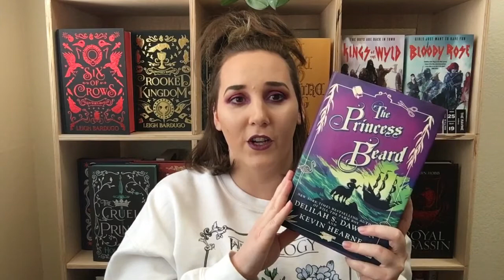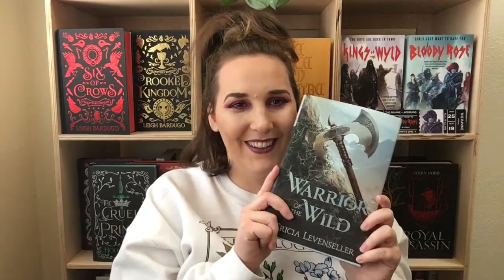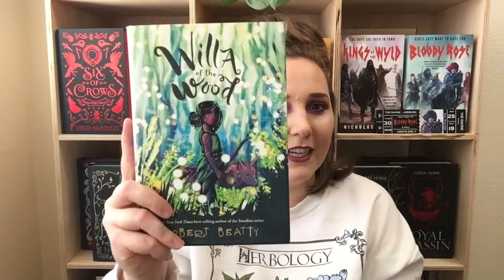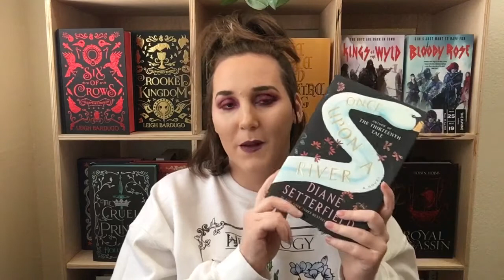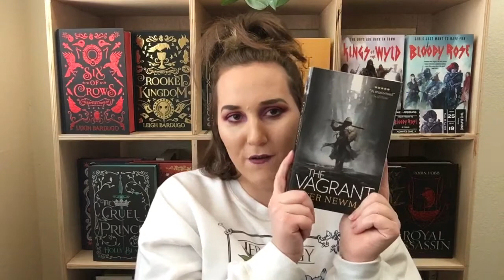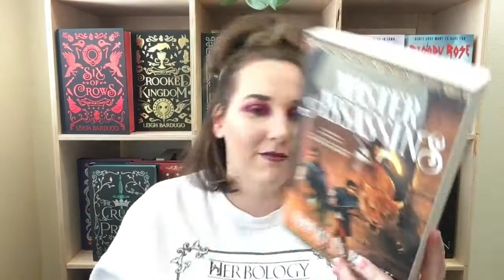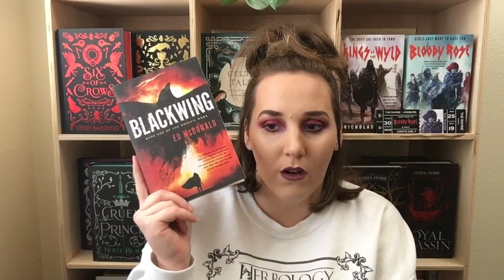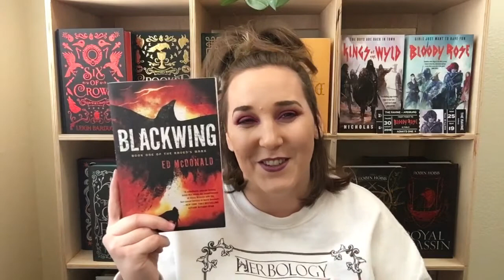August TBR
My August TBR list